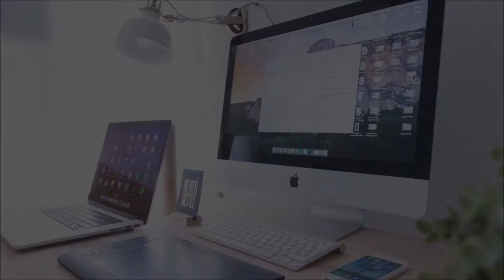will AI rule the world🔥🔥🔥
Hey Guys!!
In this video We give you a brief about what could be possibly the future with AI...
Courtesy:The Matrix(1999)